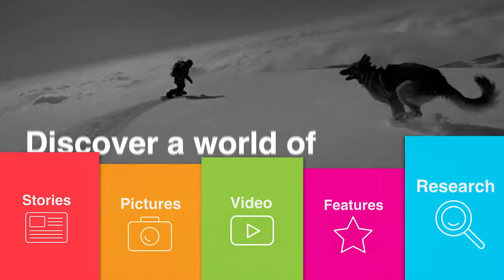Infamous 'optical illusion' cycle lane which injured 100s 'fixed overnight' | SWNS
An infamous 'optical illusion' cycle lane which injured more than 100 people has been 'fixed overnight', a council claim.

The lane was branded 'the most dangerous in Britain' due to the high number of injuries - with locals blaming a 'trick of the eye' design.

Photos show how it appears to be flat at a glance - but actually passes over an elevated pedestrian crossing.

Walkers on Keynsham High Street near Bristol have repeatedly missed and tripped on a 'hidden' curb - which they say looked like a flat line as it is painted white.

Since it was installed by Bath and North East Somerset Council in March 2022, more than 100 people have been injured on it.

Overnight last night April 11 Bath and North East Somerset Council (BANES) began repainting the solid white line as a broken line.

It is in the hoped it will stop the confusion and the injuries. Work was carried out overnight to avoid disruption to firms and cars.

Paul Roper, the council's cabinet member for economic and cultural sustainable development, said: "This mitigation should make the change in levels clearer to pedestrians and prevent further trips and falls.''